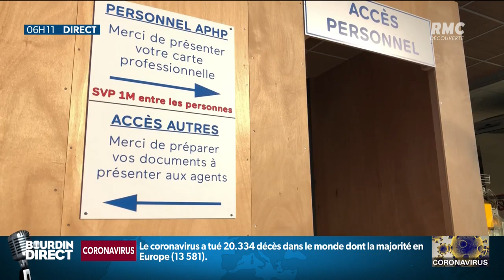Les hôpitaux franciliens sont-ils déjà sous l'eau?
"On parle de 900 soignants qui sont positifs au coronavirus, il manque du personnel, on se pose la question de savoir comment cela va évoluer?": Rodrigo Martinez Parra, infirmier, délégué CFDT à l'Hôpital-Dieu de Paris